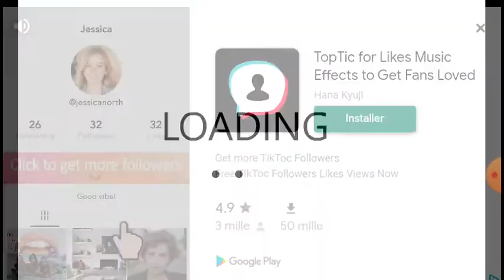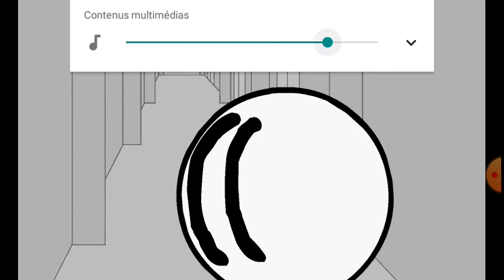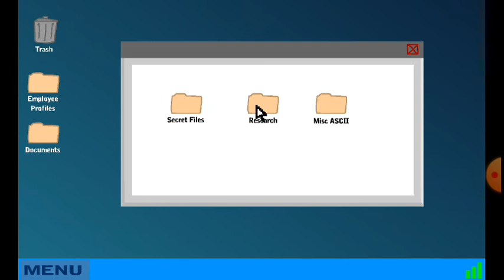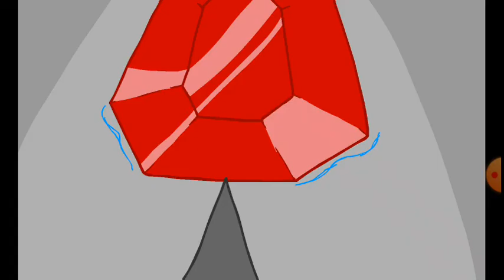J'infiltre le airship (Henry stickmin infiltrés the airship)